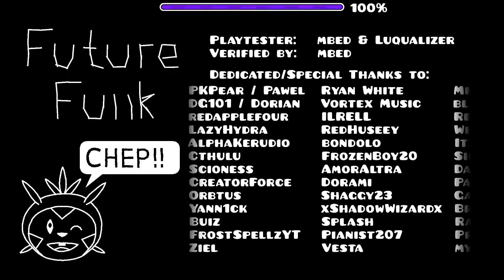Geometry Dash - Future Funk by JonathanGD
Amazing and beautiful XXL demon by one of the greatest GD creators to ever grace this game. Welcome to a mix of Clutterfunk and High Life.